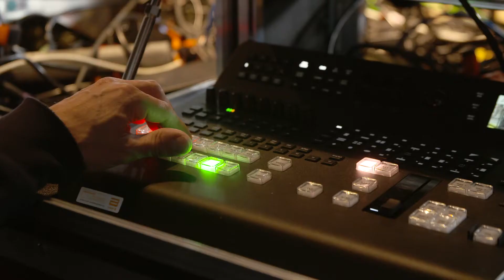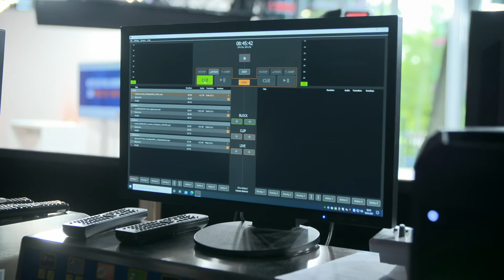Best of KINO 2021 DIGITAL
Vier Wochen ist unser erster digitaler Kinokongress jetzt her - die Kino 2021 Digital. Es waren zwei ereignisreiche, aufregende Tage.

Danke Prakikant Justin Marschner von maz&movie GmbH für diesen tollen Spot. Wir erinnern uns gerne zurück.

Und natürlich auch noch einmal großen Dank an unsere zahlreichen Panelisten, Verleiher, Gästen und natürlich unseren Premium Partnern ECCO, Dolby Laboratories The Coca-Cola Company blickpunkt:film IMAX sowie unserem Förderer BKM.